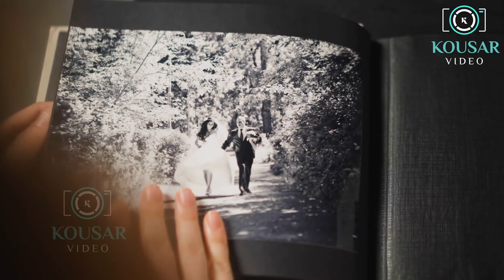कांग्रेस कार्यलय में पूर्व प्रधानमंत्री राजीव गांधी की मनाई गई 79 वीं जयंती।